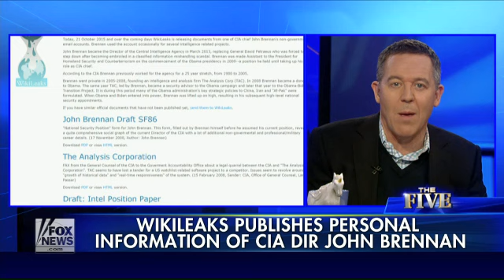Gutfeld: Who still admires Wikileaks?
Group publishes personal information of CIA Director John Brennan
Watch Dana Perino, Eric Bolling, Greg Gutfeld, Juan Williams, and Kimberly Guilfoyle talk about Apple News on Gutfeld and The Five.